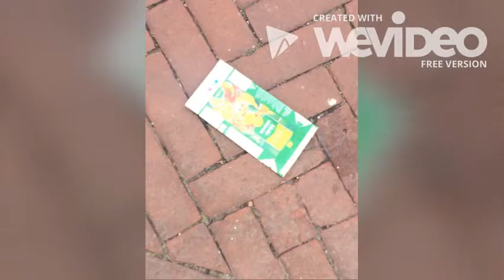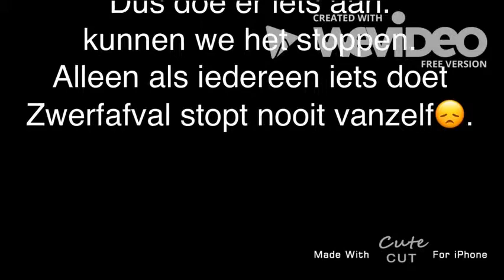Zero Trash Tilburg - Odulphus Lyceum B1D - Kian en Niels